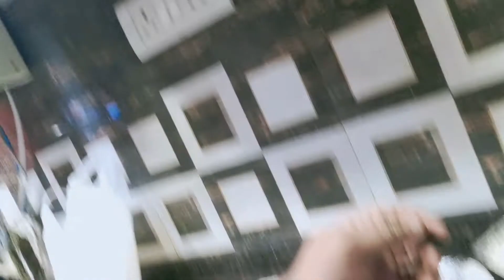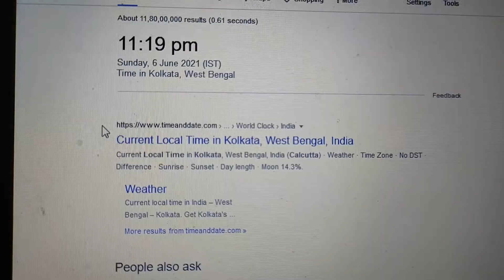Food Comparison | The Dhaba Life VS Pind Da Dhaba | Same Food - Different Prices - Different Taste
A Comparison Video of same food, combo meal of chola chawal from two different restaurant in kolkata. Both ordered via Swiggy.

The Dhaba Life (Price) - Rs 100 for 200 grms of plain rice with chola sabzi
Pind Da Dhaba (Price) - Rs 279 for aprrox 300 grms or more rice with chola subzi and condiments along with it.

The music or any external (3rd party) videos, pictures, stickers, labels, contents used while making the video are all royalty free, creative commons and free to use or re-use, if any attribution is required, the same would be mentioned below.

Hi Friends,

Thank You for the LOVE & SUPPORT, we see that our viewers are liking the type of videos we upload and hence we will keep uploading videos to keep all our friends and viewers entertained.

Todays video is about another day in our life, me and my son compared same type of combo meal from two different restaurants. Check out the full review.

Watch the video till the end, do not skip or fast forward the video else you will miss lot of things, and if you have watched the video then please

All these above actions by you will not cost you anything, rather HELP us to get more motivated and keep producing more and more videos.

Artist: sencevious
Song: synth